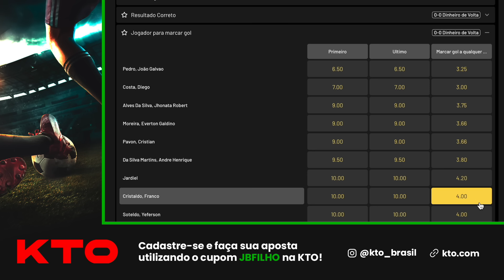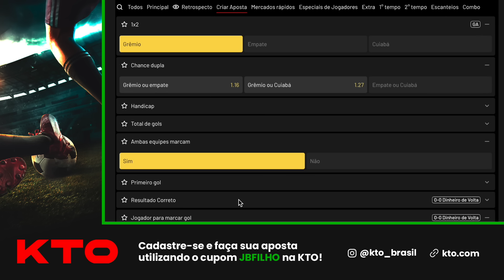🔵 RENATO NÃO QUER JOGADOR SANTINHO, MAS ALEGA DOIS MOTIVOS E VAI ANTECIPAR A CONCENTRAÇÃO